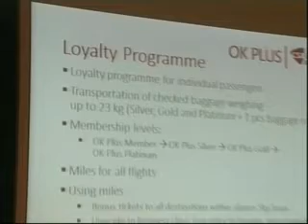Intervista a Gina Giani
Amministratore Delegato Toscana Aeroporti